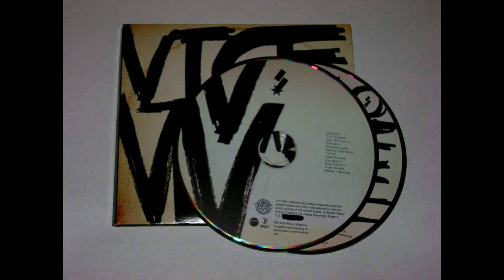Switchfoot - Afterlife (EqPoint Mix)